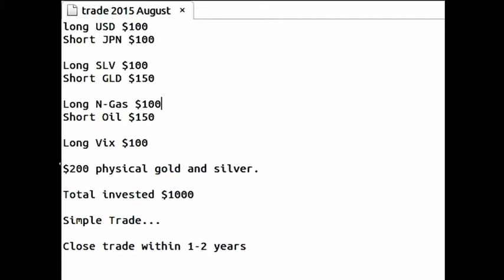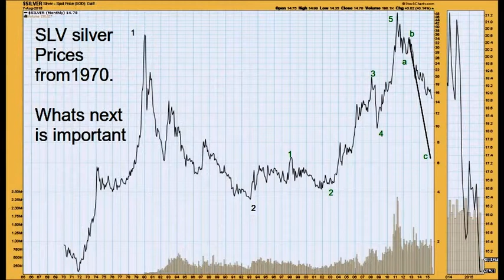My August economic mess financial trades. When the market tanks! hedge and survive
long USD $100
Short JPN $100

Long SLV $100
Short GLD $150

Long N-Gas $100
Short Oil $150

Long Vix $100

$200 physical gold and silver.

Total invested $1000

Simple Trade...

Close trade within 1-2 years

My August economic mess financial trades. When the market tanks how can you hedge and survive this coming new decade?